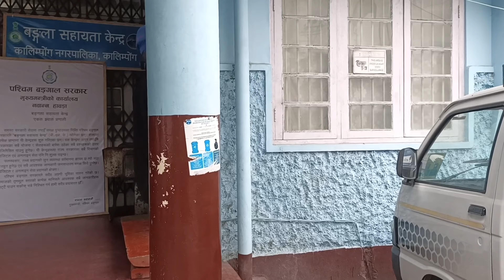AFTER OFFICE # NEW BUBBLE TEA STORE MA.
AFTER OFFICE # NEW BUBBLE TEA STORE MA.# kalimpong